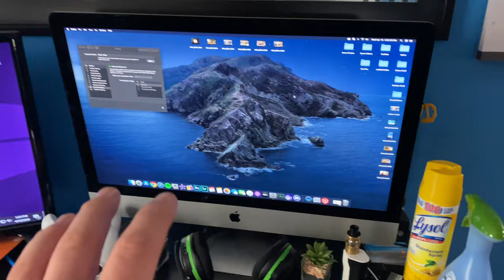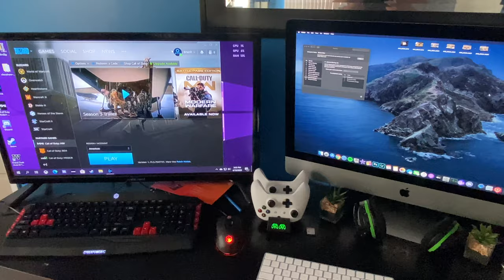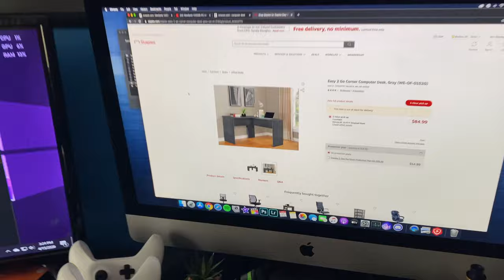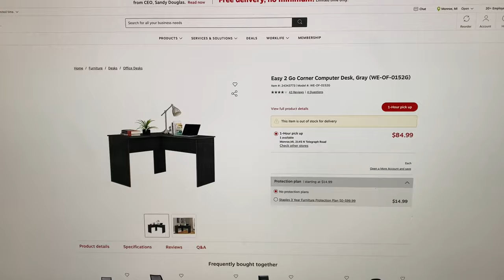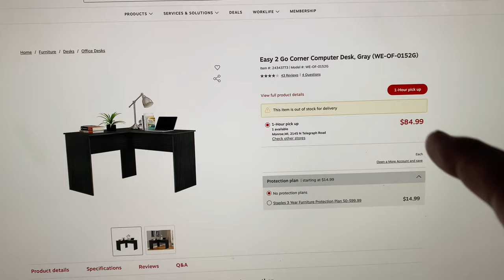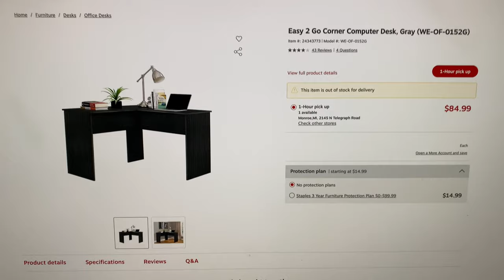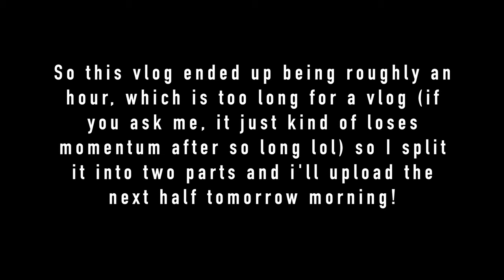New Computer NEEDS a new Desk! VLOG #34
I bought this cheap desk that i've been using, probably 10 years ago now. It wasn't really a computer desk but it matched our furniture at the time, and it was the biggest one I could afford at the time. Its beyond time to replace it, I WAS waiting until I got my game room finished upstairs, but because of the CV holding things up (Can't rent the tools I need), everything is still downstairs.

I just bought that new gaming computer, which is awesome by the way, but I needed a better desk to actually support two computers, screens, keyboards, etc. Plus, our computer chair NEVER fit under the old one, it was so frustrating.

Cheap temporary upgrade, and it made me have to move some furniture around downstairs. This vlog is 2 or 3 days old, and I still haven't moved that damn chandelier. You bet your ass i've hit my head on it 30 more times though.

I did end up splitting this vlog in half, not like a "YOU HAVE TO WAIT AND SEE" type thing, but just because it ended up being an hour long.

Links!